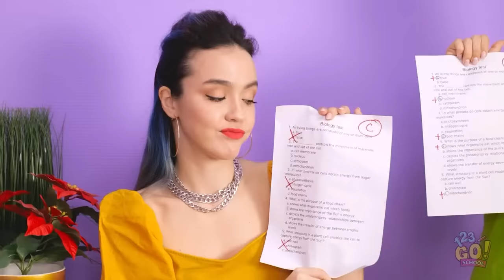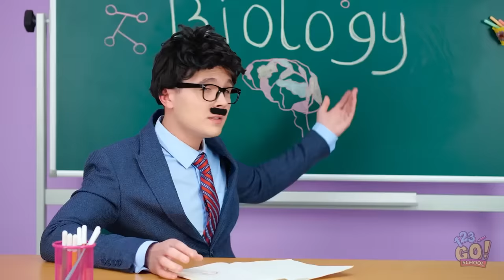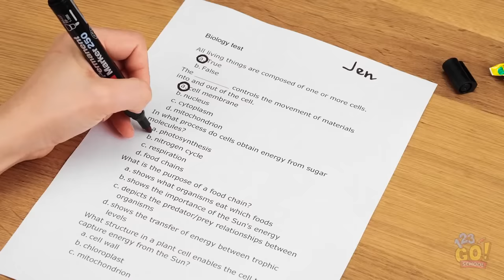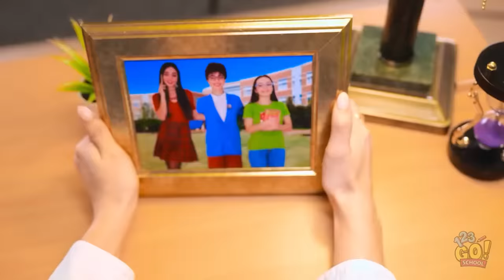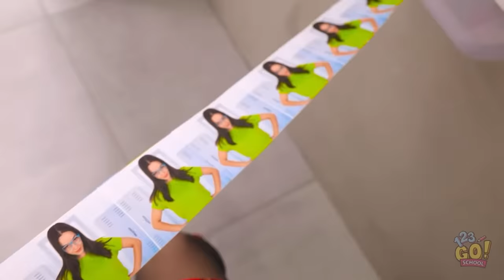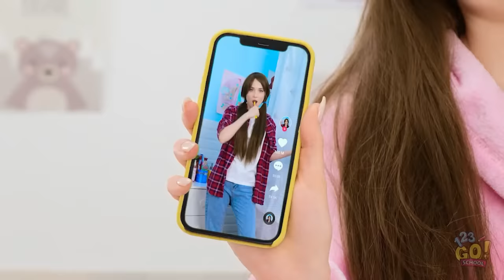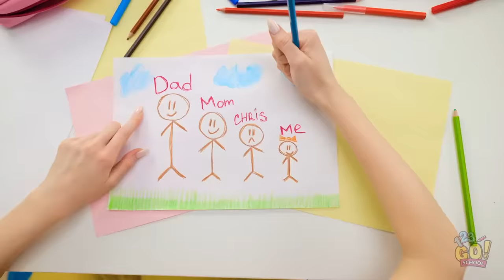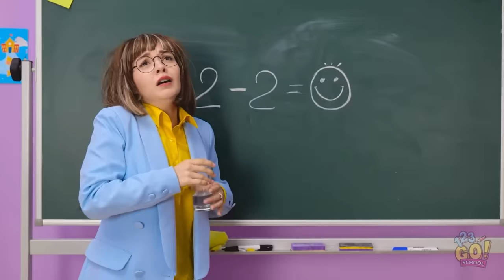BRILLIANT SCHOOL HACKS AND IDEAS || Learning 24 Skills In School! Funny Situations By 123GO! SCHOOL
Hi guys! Glad you're watching this video! 👍